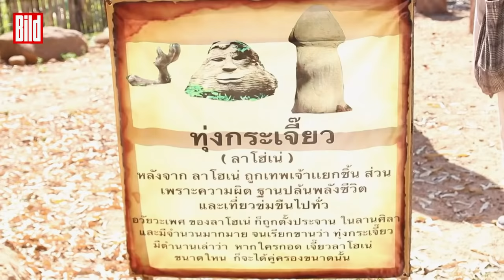Penis-Park in Thailand verspricht potentes Glück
Hier gibt’s Dick-Pics der anderen Art. Zu Hunderten strömen thailändische Frauen in diesen bizarren „Penispark“, in der Hoffnung einen potenten Partner zu finden.

Also kommt es wohl doch auf die Größe an. Insbesondere die Besucherinnen können sich ein Kichern nicht verkneifen. Denn die Frauen hoffen, mit einer Umarmung der Erektionen einen gut ausgestatteten Partner zu finden.

Ein Schild am Eingang des Parks sagt: „Egal, welchen Penis du umarmst, du bekommst einen Partner dieser Größe.“